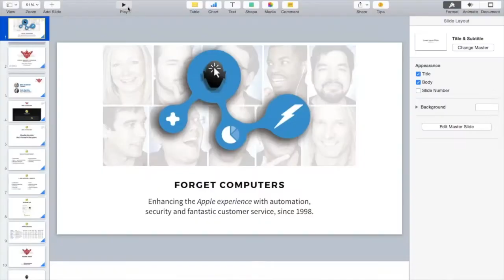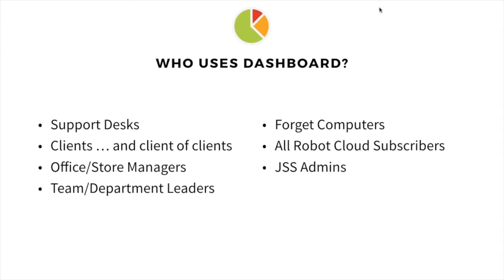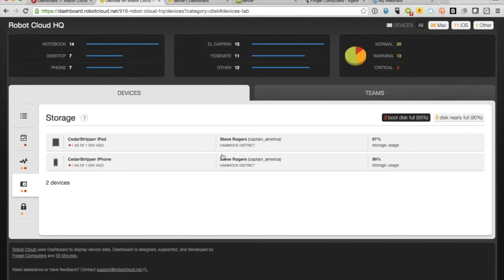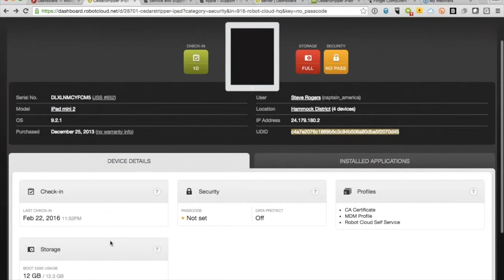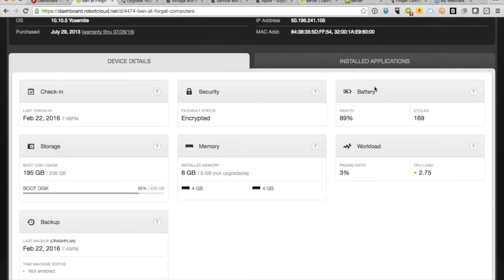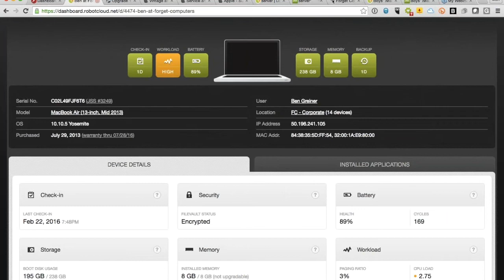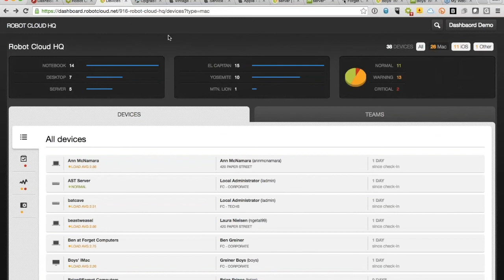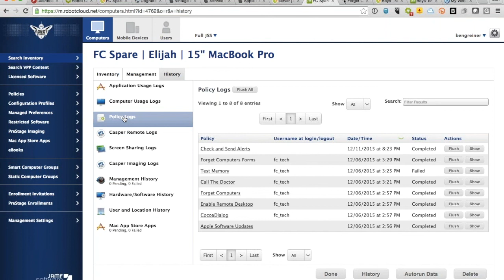Robot Cloud Webinar No 06 - Dashboard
In this session we look at Dashboard; the new Dashboard Zendesk App; and a hidden Dashboard reporting feature you can start using today! Helpful links: